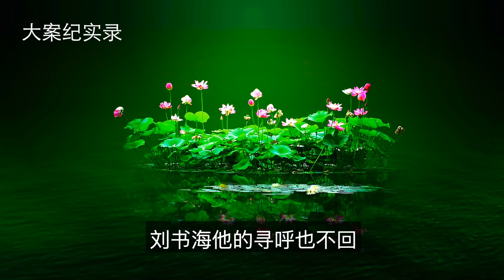案件紀實錄 宣傳部長喜新厭舊害妻案